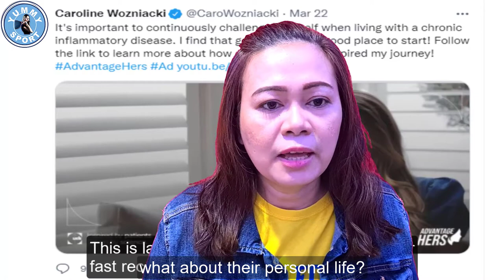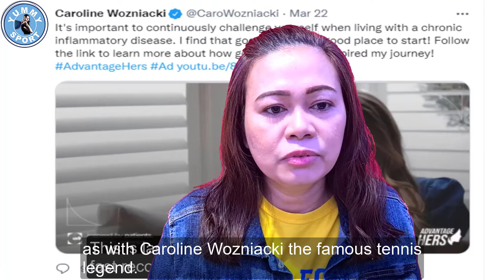Welcome To Yummy Sport!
Welcome to Yummy Sport,  In this video you will take a closer look about what we are doing here, and what you will get after subscribing to us, we hope you join us!